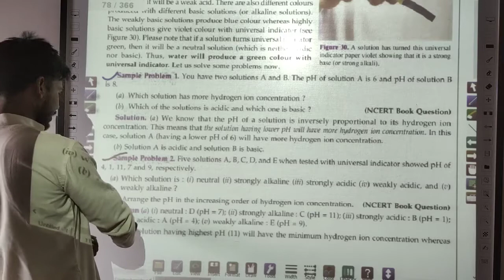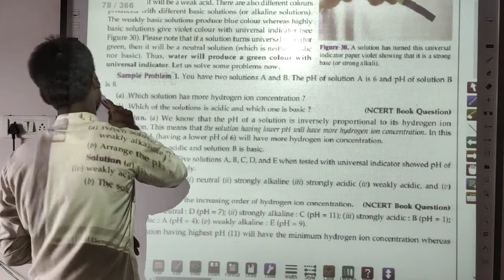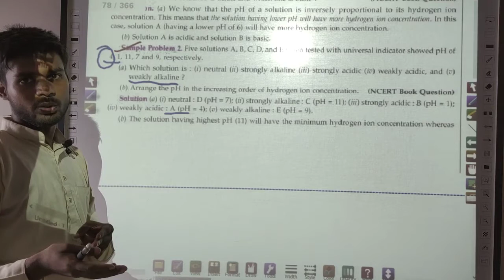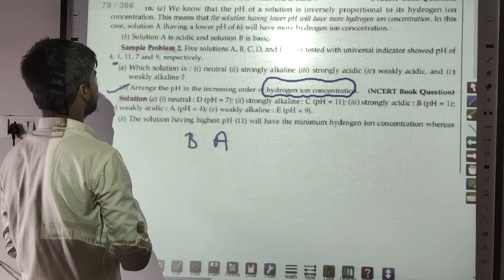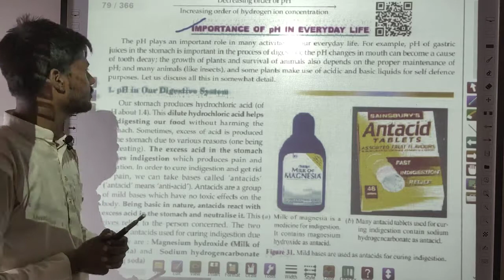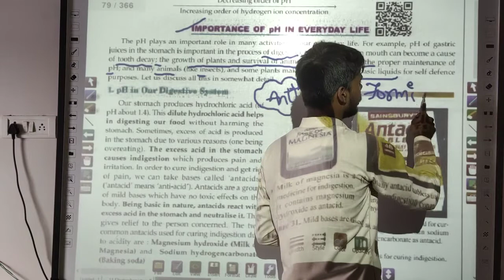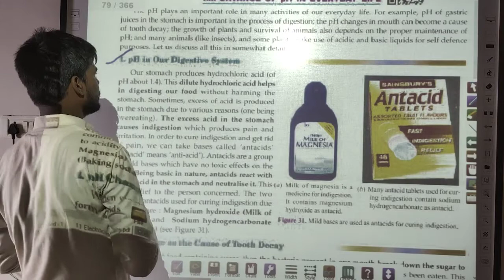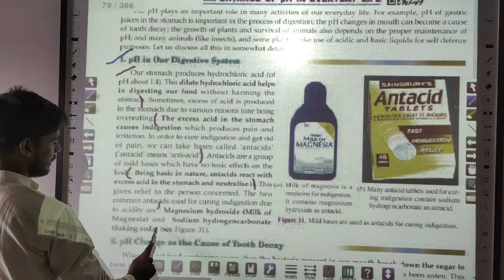19 Acids, Bases & Salts of Class-10 Capter-2 , Importance of pH in part-A Chemistry by Jass Sir